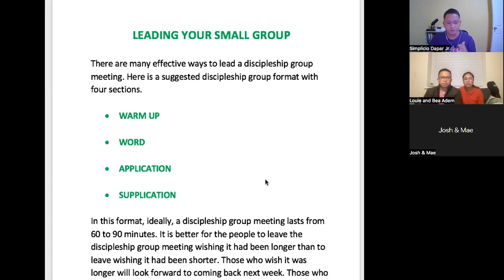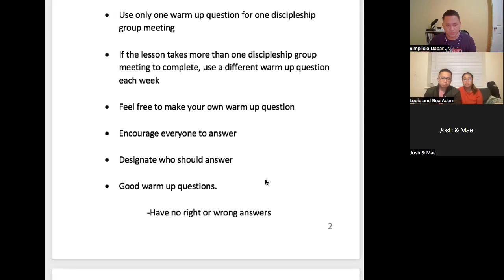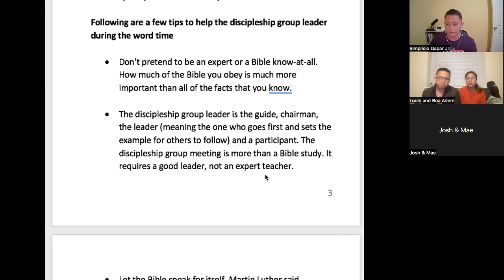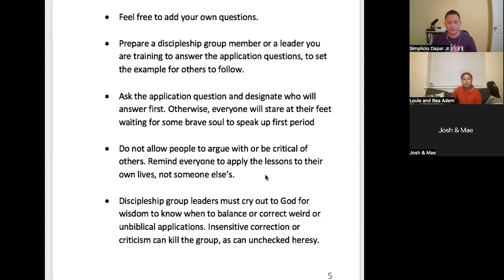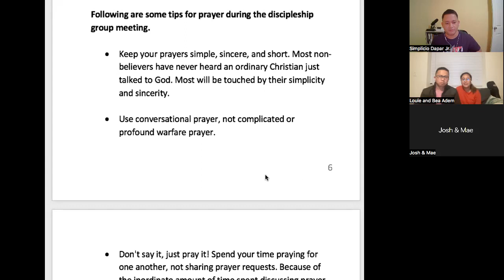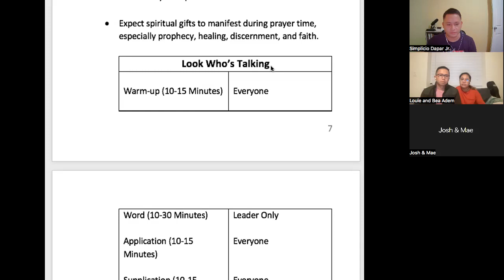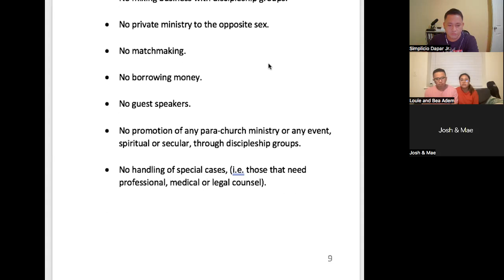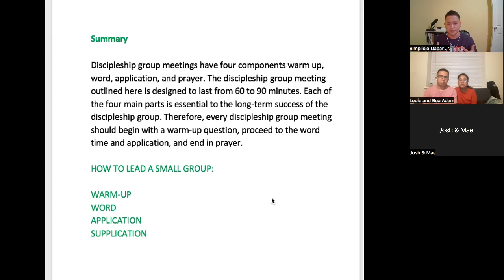GP Dynamics Lesson 3 LEADING YOUR SMALL GROUP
What do you do in a discipleship group gathering?